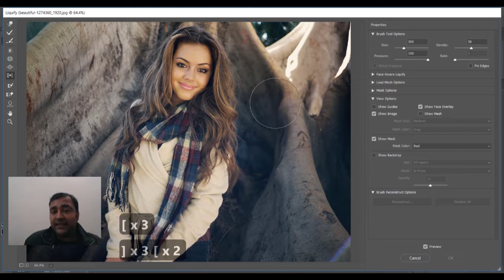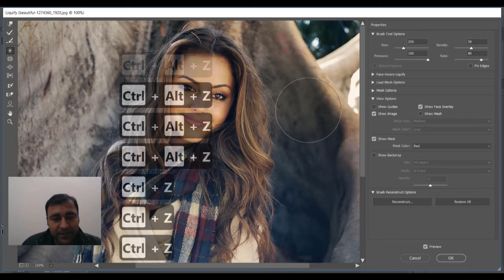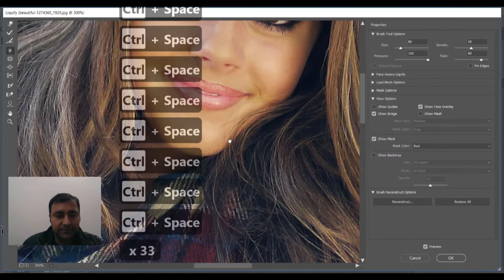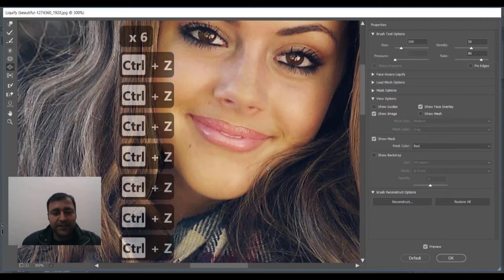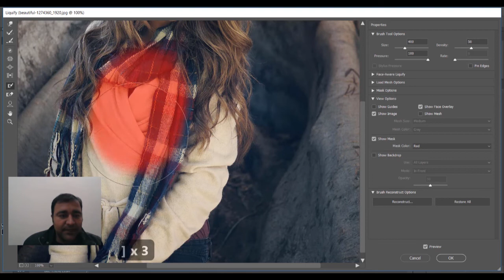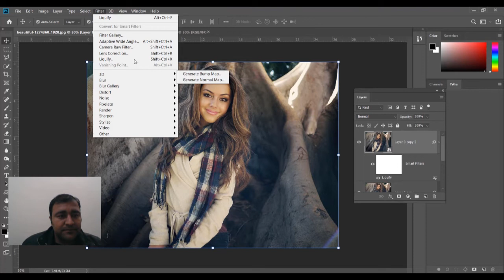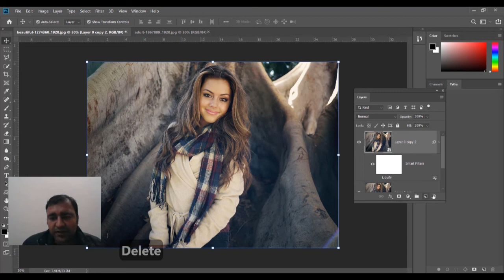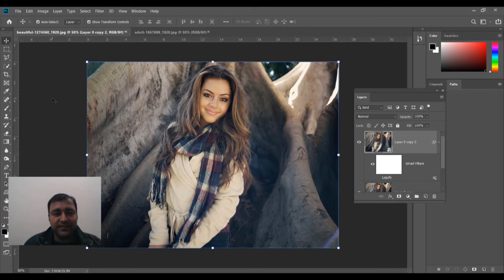Adobe Photoshop for Beginners | Liquify Tool | Class 34 Urdu / Hindi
Live class

In this  class i will teach you how to use Liquify tool Photoshop in details , for more i will guide how to make masking in liquify tool , How to make fat person smart using liquify tool.

Adobe Photoshop for Beginners | Layer Masking | Class 24 Urdu / Hindi

well wishes
jawad younas